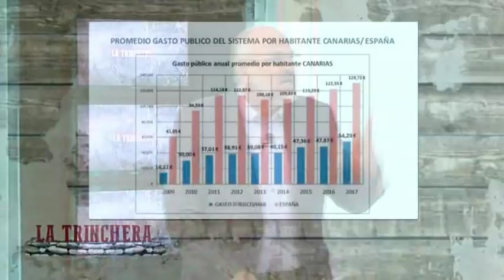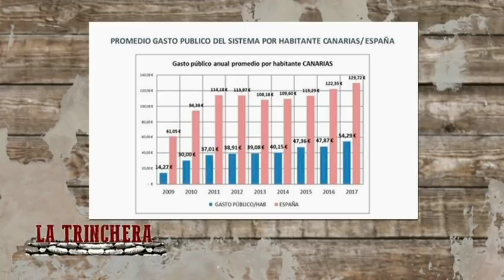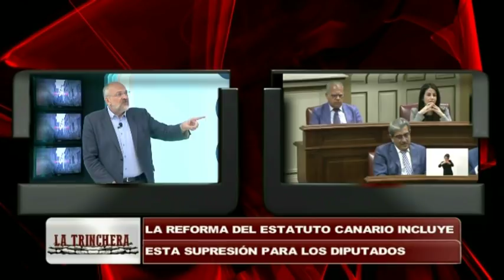La Trinchera 25.09.18 | Mírame TV Canarias